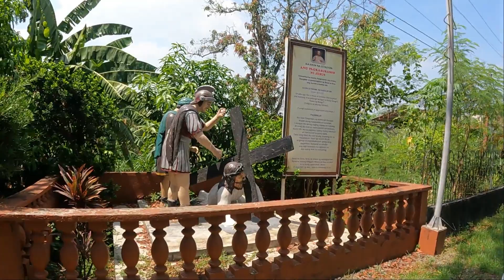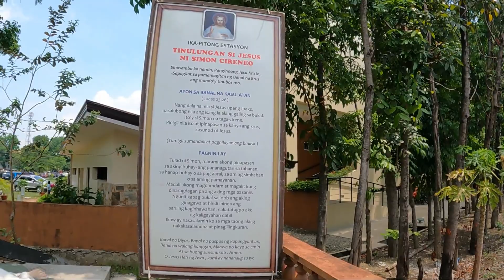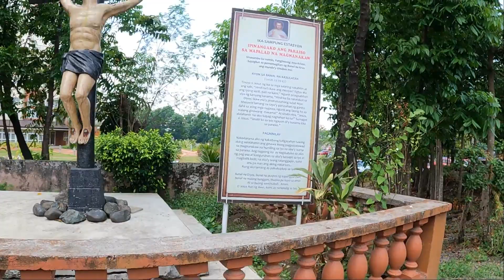DIVINE MERCY SHRINE (Marilao, Bulacan) (Conditions in Pandemic)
Good morning, mga palalabs!!  Today is church day in Divine mercy shrine in marilao bulacan...
Another travel vlog mga palalabs!  After a few months nakavisit ulit sa church dito sa Divine Mercy Shrine sa Bulacan.